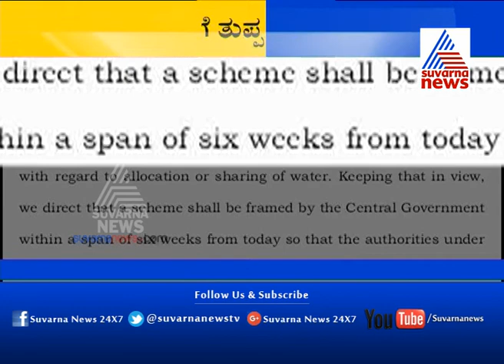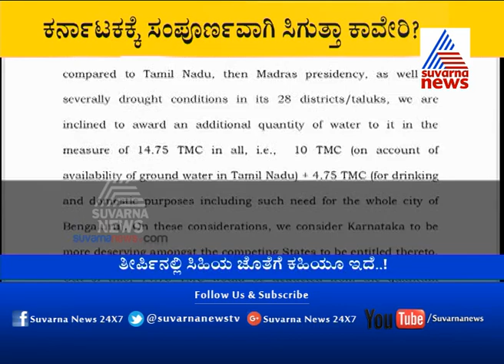As Karnataka Gets More Of Cauvery Water! | ಕರ್ನಾಟಕಕ್ಕೆ ಸಂಪೂರ್ಣವಾಗಿ ಸಿಗುತ್ತಾ ಕಾವೇರಿ...?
Cauvery Verdict: All In One View | ಕರ್ನಾಟಕಕ್ಕೆ ಸಂಪೂರ್ಣವಾಗಿ ಸಿಗುತ್ತಾ ಕಾವೇರಿ...?